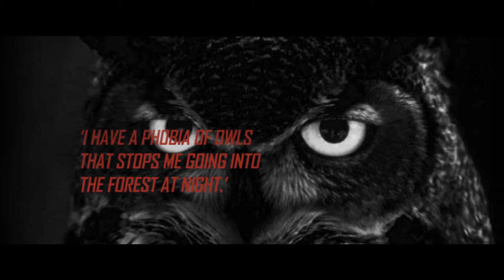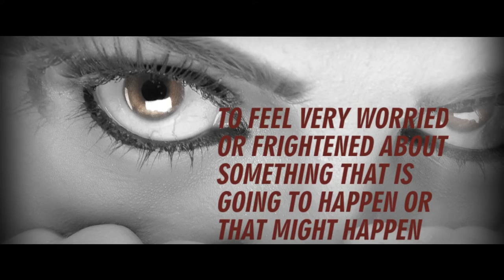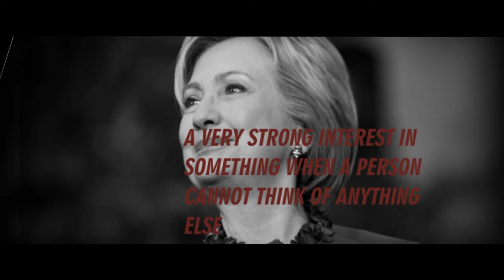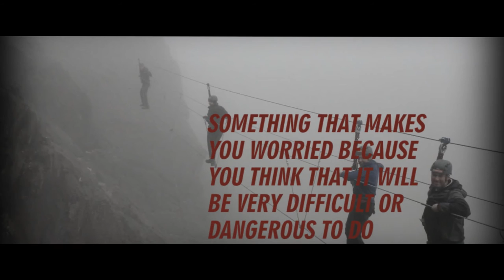Vocabulary Lesson Fear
English vocabulary lesson with words connected to fear. This lesson will help you define fear, phobia, panic, dread, mania, cold sweat, daunting, irrational and petrified.

(--) fear UNCOUNTABLE NOUN  the feeling that you have when you are frightened
‘I was able to beat my fear of the dark.’

(A) phobia NOUN an extreme fear of something
‘I have a phobia of owls that stops me going into the forest at night.’

panic VERB a sudden strong feeling of fear that stops normal thoughts and actions
‘We were winning 2-1, but in the ninetieth minute I started to panic.’

dread VERB to feel very worried or frightened about something that is going to happen or that might happen
‘I started to dread my visit to the hospital.’

(A) mania NOUN a very strong interest in something when a person cannot think of anything else
‘He has a mania about the woman next door.’

(A) cold sweat SINGULAR NOUN extreme worry and fear that causes you to sweat although you feel cold
‘When I think of spiders I break out in a cold sweat.’

daunting ADJECTIVE something that makes you worried because you think that it will be very difficult or dangerous to do
‘The last part of the climb was daunting.’

irrational ADJECTIVE not logical or reasonable
‘I have an irrational fear of rabbits.’

petrified ADJECTIVE extremely frightened and unable to move
‘She is absolutely petrified of people wearing masks.’